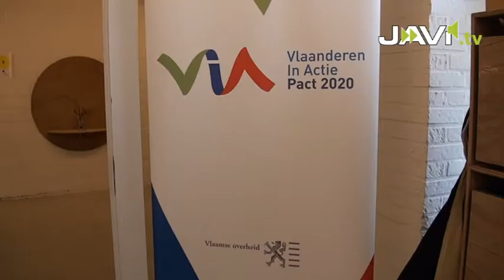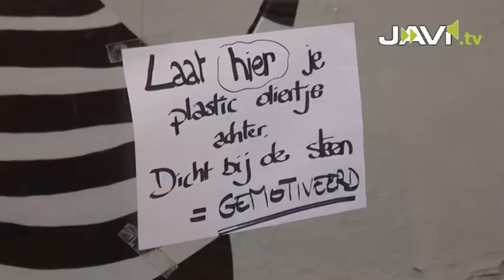Jongerenpact: Kickoff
In het ABC-huis in Brussel vond de heuse Kickoff van het Jongerenpact2020 plaats. Minister van Jeugd, Onderwijs, Gelijke Kansen en Brussel Pascal Smet vroeg er alle jongeren om de vragenlijst op in te vullen.